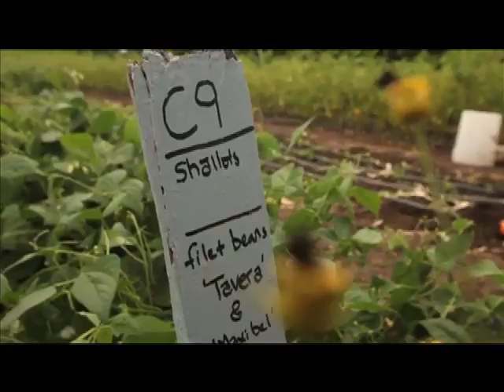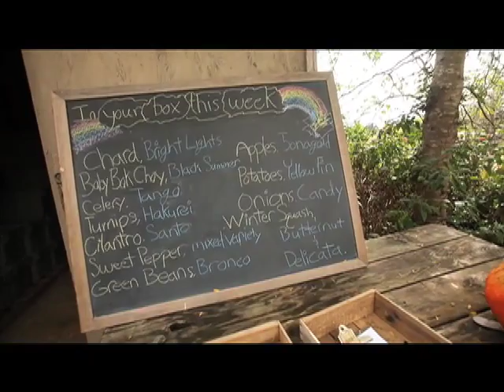AN1408 SSE sustainable farming